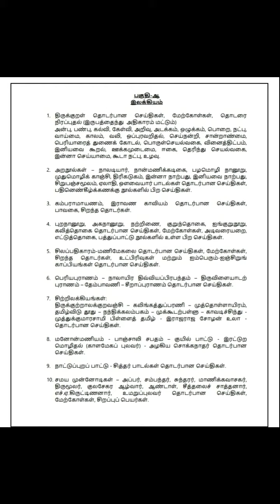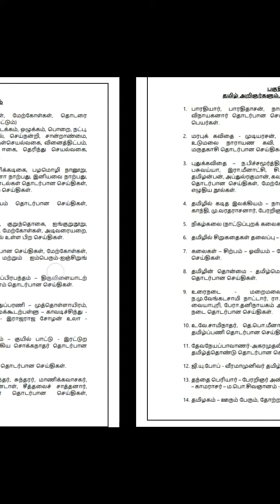Group 4, 2 /2a Syllabus Changed - General Tamil Tnpsc New Update - Tamil Syllabus Changed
TNPSC Syllabus Changed
TNPSC Group 2/2A Syllabus Changed
Tamil syllabus Changed
General Tamil Syllabus Changed
General English Syllabus Changed
TNPSC New Update
TNPSC Syllabus Changed
Group 4 General Tamil Syllabus Changed
Vao Tamil Syllabus Changed
Group1
Group 1
Group2
Group 2
Group 2a
Group2a
Group2 Mains
Group1 Mains
Group4
Group 4
Group 4 VAO
VAO
TNPSC EXAM
TNPSC GROUP EXAM
TNPSC
TNPSC Success
TNPSC AIM
TNPSC EXAM Material
TNPSC MAterial
TNPSC TAMIL
TNPSC Tamil exam
TNPSC General Studies
TNPSC Optional
TNPSC Government
TNPSC Hall Ticket
TNPSC Result
TNPSC Study Material
TNPSC Shortcut Video
TNPSC Video
TNPSC Shortcut Tricks and TIPS
TNPSC TIPs and Tricks
TNPSC Current Affairs
Current Affairs
UPSC
IAS
TNPSC Current affairs for Exam
UPSC Exam
TNPSC Polity
History
Maths
Maths 25/25
TNPSC Maths
TNPSC Economy
TNPSC Geography
TNPSC Authors
TNPSC Indus Valley Civilization
TNPSC Science
TNPSC Schemes
TNPSC Planning
TNPSC Result Date
TNPSC Exam DATE
TNPSC Cutoff
TNPSC Cut-off
TNPSC Expected cutoff
Study plan
TNPSC Study plan
TNPSC Exam plan
TNPSC Goal
TNPSC Question paper
TNPSC Compulsory Paper
TNPSC Press Meet
TNPSC Chairman
TNPSC update
Do you know Box